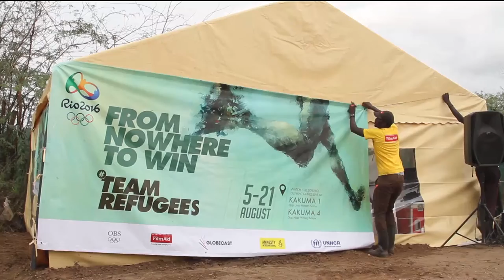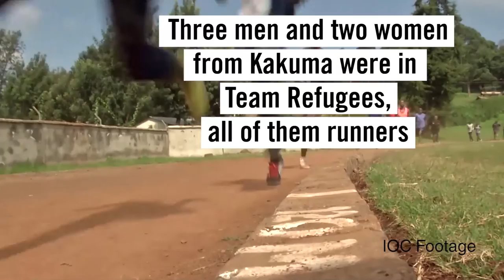FilmAid Broadcasts Olympics in Kakuma Refugee Camp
5 athletes from the community of refugees in Kakuma Refugee Camp are members of the first Refugee Olympic Team. See the Kakuma community cheer on Pur, Anjelina, James, Rose and Paulo and their remarkable achievements! FilmAid partnered with The Olympic Broadcast Service, UNHCR Kenya, Amnesty International and Globecast to receive the satellite feed for rebroadcast in Kakuma. Video was shot and edited by filmmaker Abdul Patient, a refugee from Burundi, a Kakuma resident, a graduate of FilmAid's film training program, and a FilmAid facilitator.